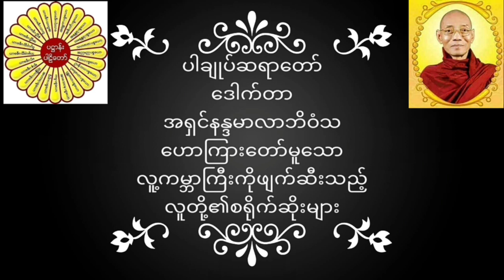ပါချုပ်ဆရာတော်ဒေါက်တာအရှင်နန္ဒမာလာဘိဝံသဟောကြားတော်မူသောကမ္ဘာကြီးကိုဖျက်စီးသည့်လူတို့၏စရိုက်ဆိုးများ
ပါချုပ်ဆရာတော် ဒေါက်တာအရှင်နန္ဒမာလာဘိဝံသ ဟောကြားတော်မူသော လူ့ကမ္ဘာကြီးကိုဖျက်စီးသည့်လူတို့၏စရိုက်ဆိုးများ တရားတော်